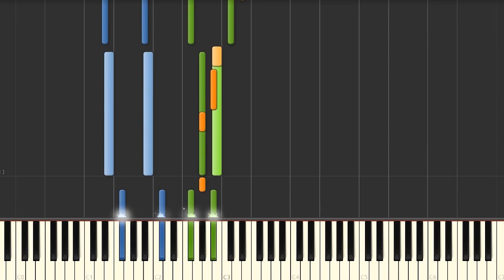Billie Eilish - Halley's Comet | Piano Tutorial Sheet Music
Halley's Comet Piano Sheet by Billie Eilish. Sheet Music arrangement scorings Piano/Vocal/Chord in B Major.